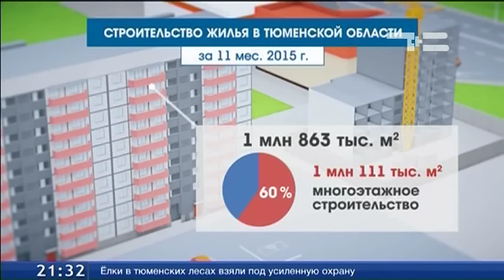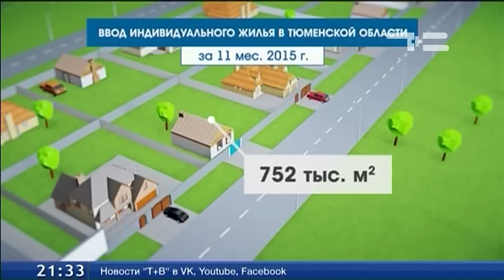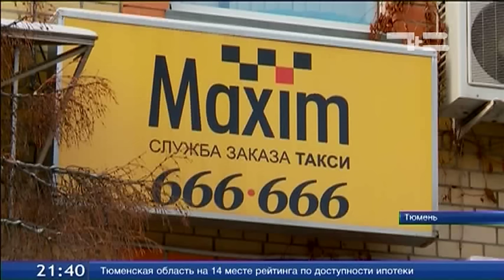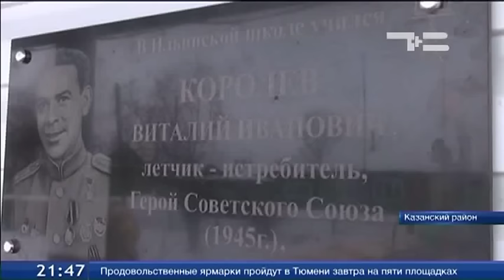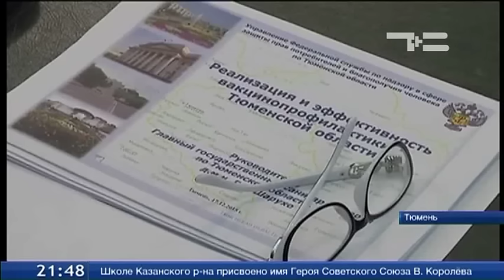ТСН Итоги 18.12.2015 г.